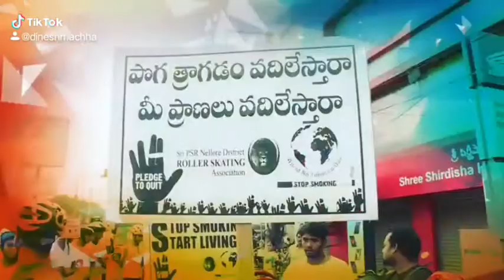World no tobacco day special program from kvr petrol bunk to a.c.subbareddy stadium@Anchor#dinesh